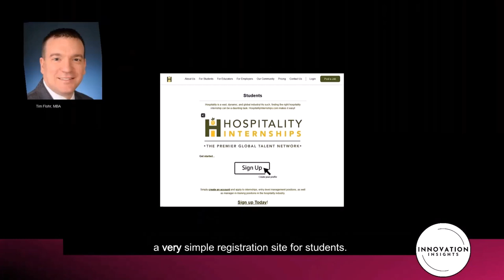Innovative Algorithms: Matching You with Opportunities | INNOVATION Insights LIVE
This episode discusses how the Hospitality Internship's platform uses algorithms to pair students with various career opportunities. The video highlights the platform's connection features, the registration process's simplicity, and how students can create professional profiles, upload resumes, and specify their career interests. Learn how students and employers connect seamlessly through our innovative platform.